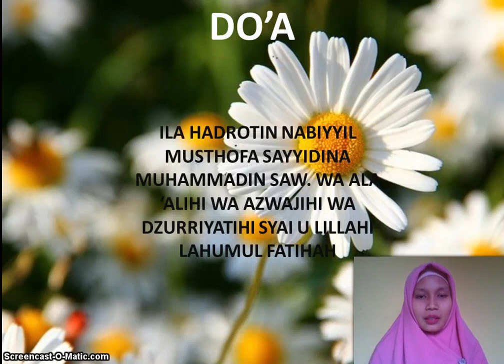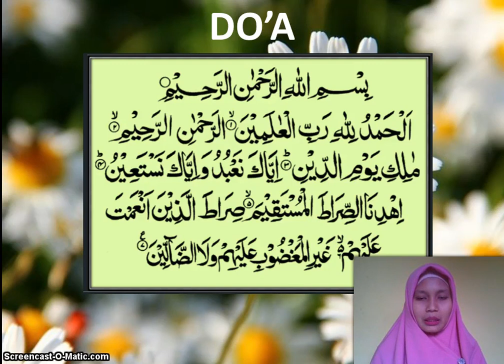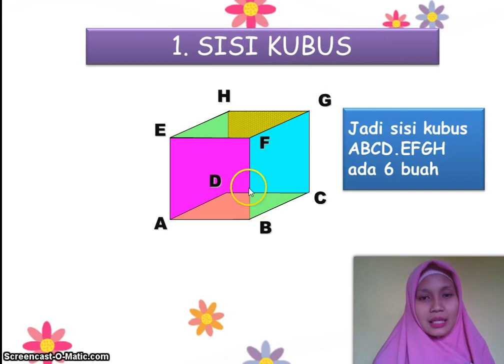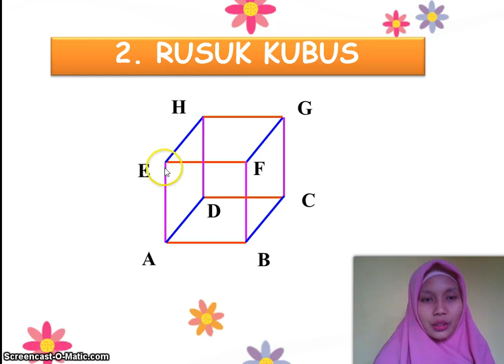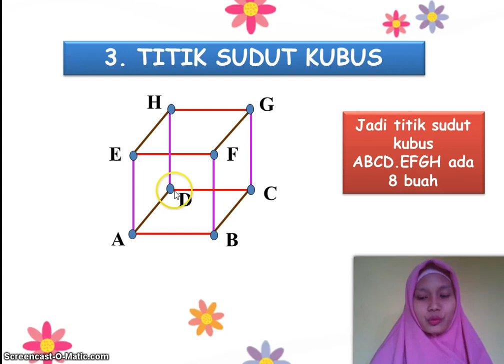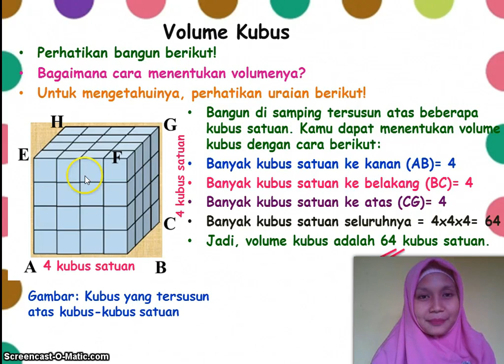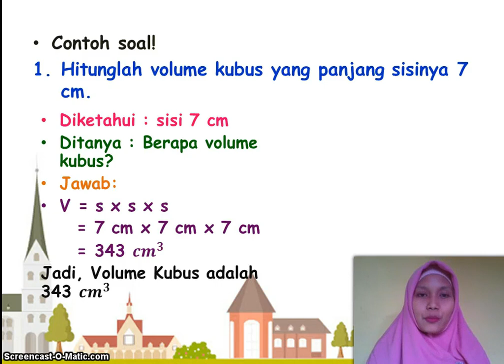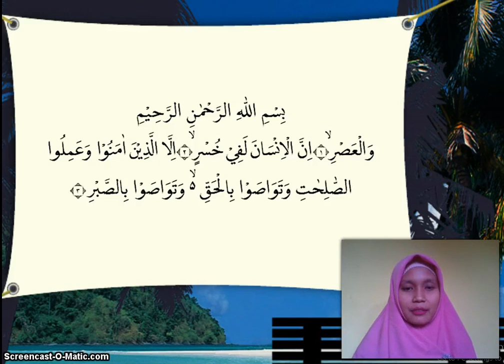BelajarbersamaSUKMA: Kelas 5 MI Islamiyah | Matematika | Kubus